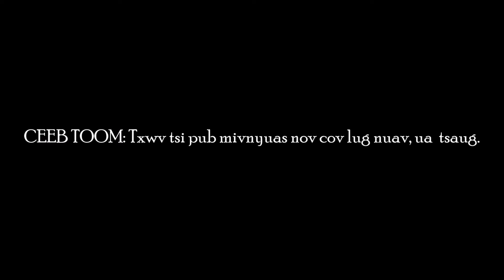Qha HLUBTSHAAJTXUJSA foob Txos Lauj 12/15/2022